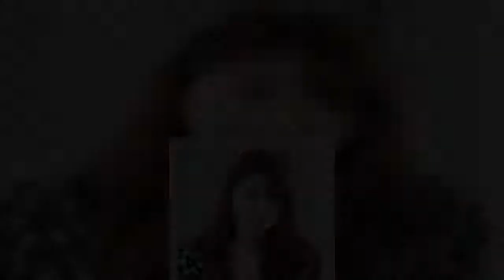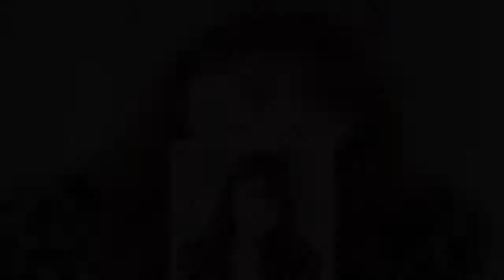森咲智美「SUP」初体験動画でも「Gバスト渓谷魅せ」に“プロ意識感じる”の声